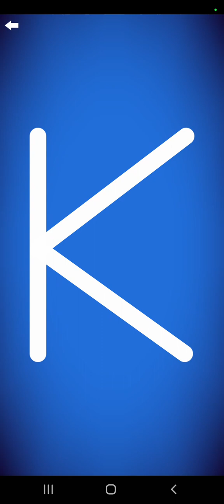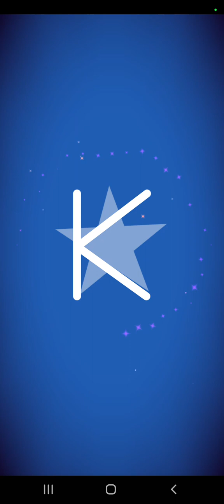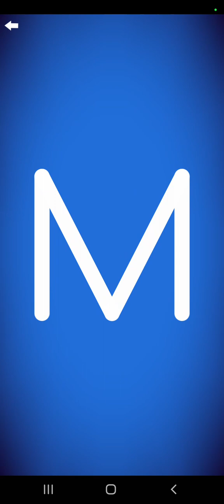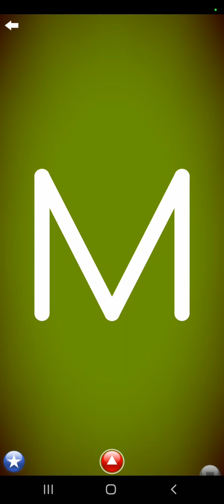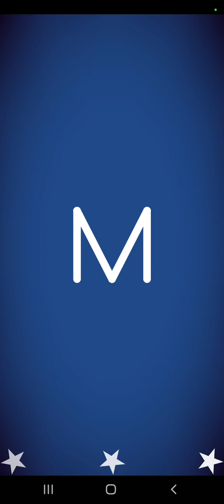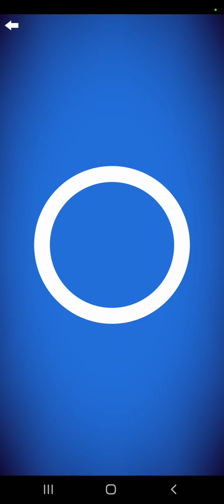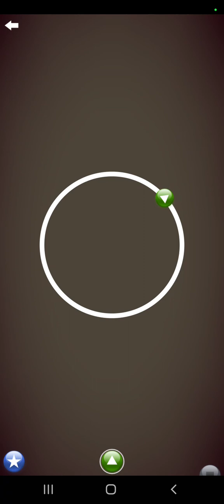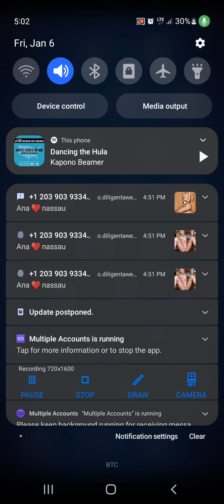Letter School ZB Uppercase Style Letters Part 3: K-O (Old Version ; Silver)